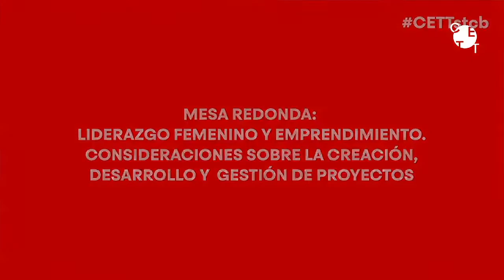MESA REDONDA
MESA REDONDA: LIDERAZGO FEMENINO Y EMPRENDIMIENTO  CONSIDERACIONES SOBRE LA CREACIÓN, DESARROLLO Y GESTIÓN DE PROYECTOS